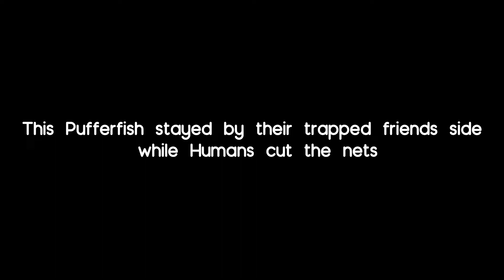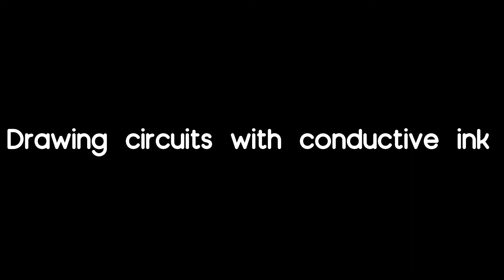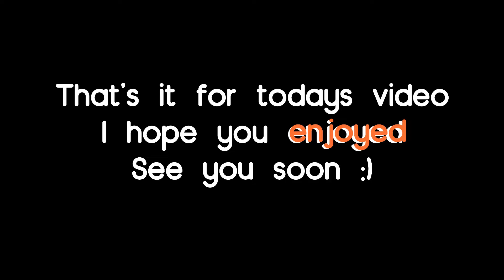Cute Pupper can't contain its happiness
Please remember you can watch and enjoy my content for free so don't feel that you have to donate anything enjoy :)